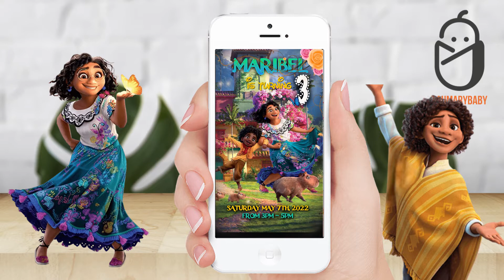ENCANTOBIRTHDAY VIDEO INVITATION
This beautiful birthday invitation is avaliable at my web